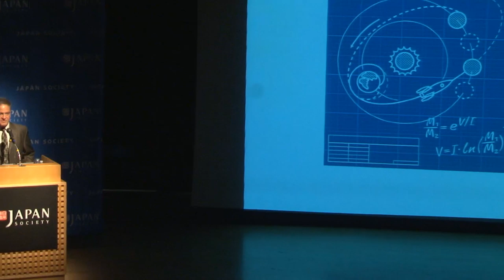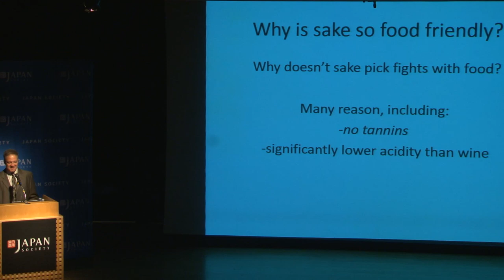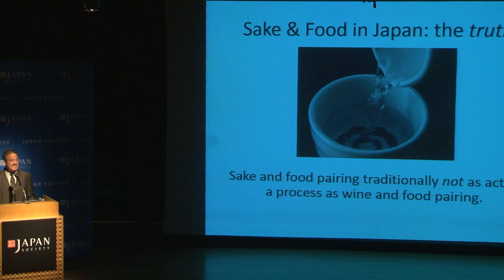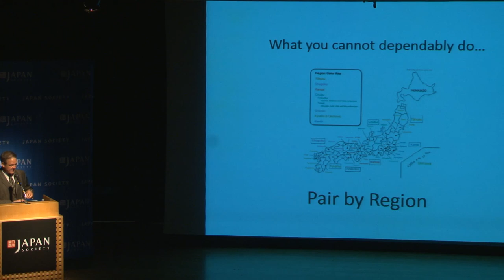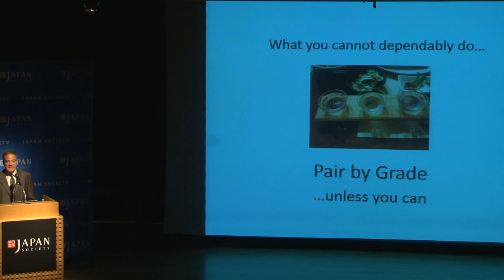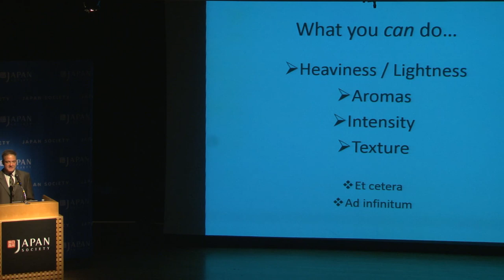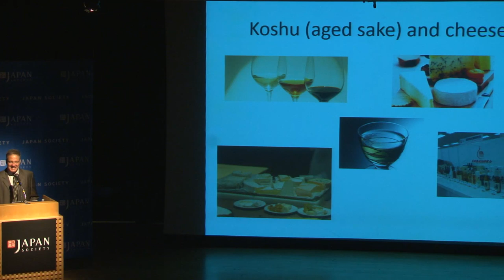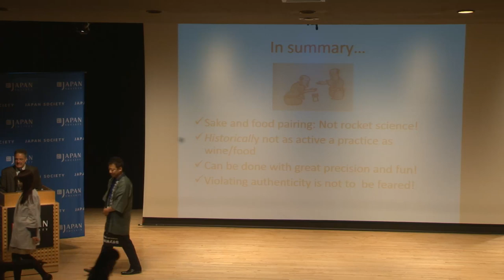Annual Sake Tasting: Pairing Sake with Food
Japan Society's annual sake tasting event returns for another year with sake expert John Gauntner speaking on paring sake with food. Taste over 30 types of premium sake that cover the range from standard junmai-shu all the way up to the premium daiginjo classification.

Co-organized by Sake Export Association.